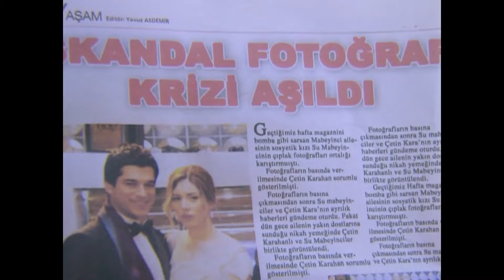Sen Bu Davranışların Kadını Mısın Su Mabeynci? - Küçük Sırlar 28. Bölüm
Fikriye Hanım, olayları toparlamaya çalışırken Su sinirlendi. ''BİR MUCİZE OLSUN''

Oyuncu Kadrosu:
Sinem Kobal
Burak Özçivit
Merve Boluğur
Şenay Gürler
Şebnem Dönmez

Yapım: Tims Productions
Yönetmen: Kerem Çakıroğlu
Senaryo: Berrin Tekdemir, Nukret Bıçakçı, Aylin Alıveren